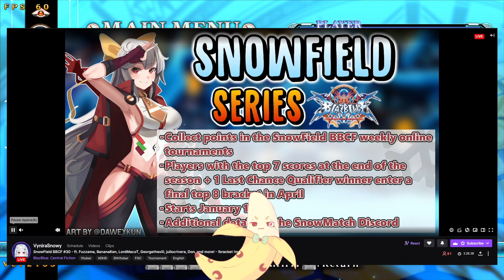BBCF: Bananaken please block challenge (impossible, tournament edition)